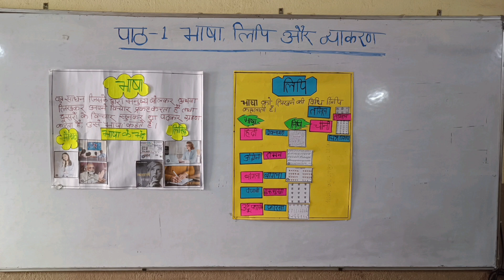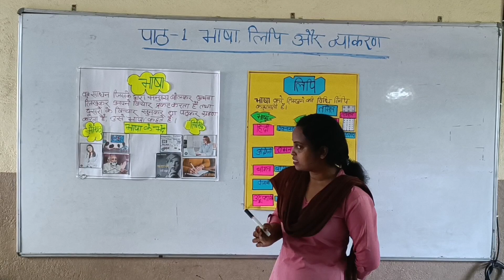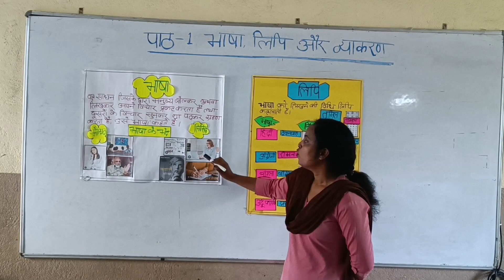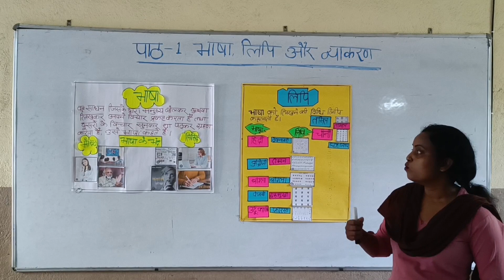भाषा || लिपि || व्याकरण कि परिभाषा || @st.xavierenglishhighschool8921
“There is no end to education. It is not that you read a book, pass an examination, and finish with education. The whole of life, from the moment you are born to the moment you die, is a process of learning.” — Jiddu Krishnamurti